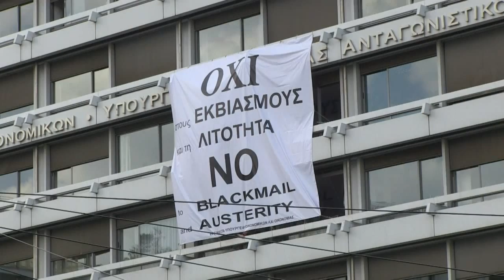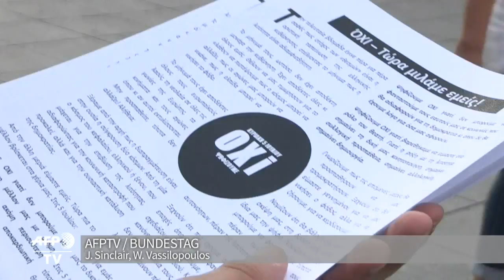Luz verde alemán para rescate a Grecia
Los diputados alemanes dieron este viernes luz verde al gobierno de la canciller Angela Merkel para empezar a negociar un tercer plan de ayuda a Grecia.